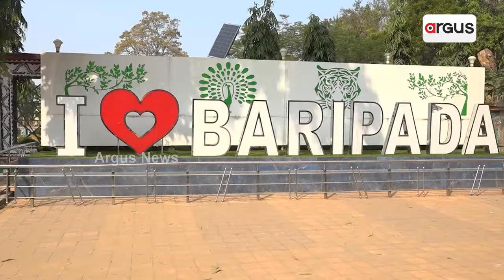ଅଗ୍ନି କୁଣ୍ଡରେ ସିଝୁଛି ବାରିପଦା ସହର || Baripada Temperature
ଅଗ୍ନି କୁଣ୍ଡରେ ସିଝୁଛି ବାରିପଦା ସହର । ବର୍ଷକୁ ବର୍ଷ ରେକର୍ଡ ପରେ ରେକର୍ଡ କରୁଛି ସହରର ତାପମାତ୍ରା । ଏକଦା ଶୀତଳ ସହର ଭାବେ ପରିଚିତ ଥିବା ବାରିପଦା ସହର ଗତ ଦୁଇ ବର୍ଷ ହେଲା କେତେବେଳେ ବିଶ୍ବର ଉତ୍ତପ୍ତ ସହର ଭାବେ ରେକର୍ଡ କରୁଛି ତ ପୁଣି କେତେବେଳେ ରାଜ୍ୟର ଉତ୍ତପ୍ତ ସହର ଭାବେ ରେକର୍ଡ ସୃଷ୍ଟି କରୁଛି।